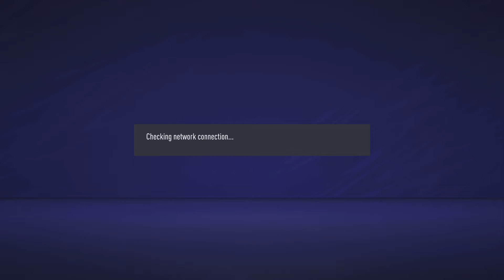SAPL League 1 - The Curse